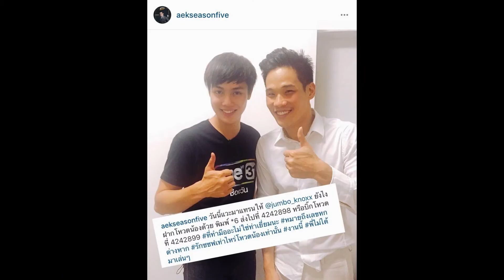Jumbo THE STAR 12 --กอด--นายสะอาด แทนคำขอบคุณพี่ Aek Seasonfive